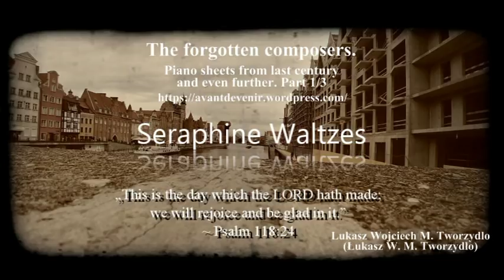Seraphine Waltzes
L. W. M. Tworzydlo, The forgotten composers. Piano sheets from last century and even further. Part 1/3, Lukasz Wojciech M. Tworzydlo, Gdańsk 2018, p. 27-31.
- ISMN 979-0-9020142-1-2